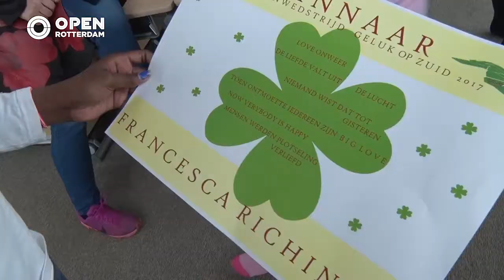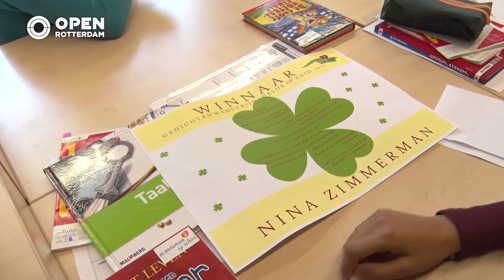010nu - Winnaars dichtwedstrijd worden verrast op school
Dichten over geluk, dat kunnen de kinderen uit Feijenoord wel! Een winnaar kiezen was dan ook geen makkelijke klus. Ondertussen zijn de drie winnaars bekend en werden zij verrast op school.